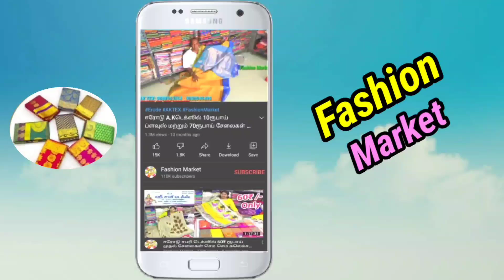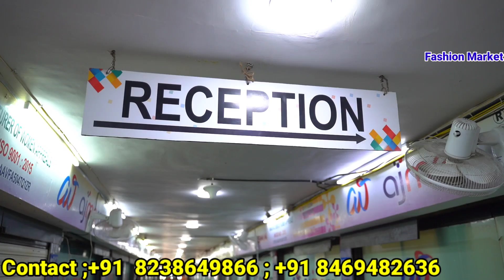45₹ முதல் சேலைகள் |சூரத்தின் மிகப்பெரிய சேலை தயாரிப்பாளர் |Ajmera Fashion Surat Sarees Manufacturer